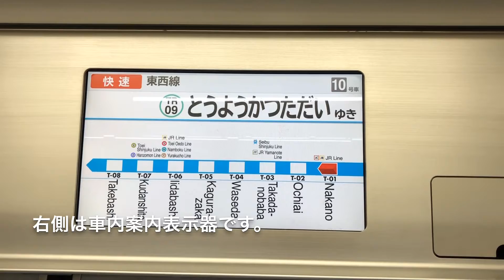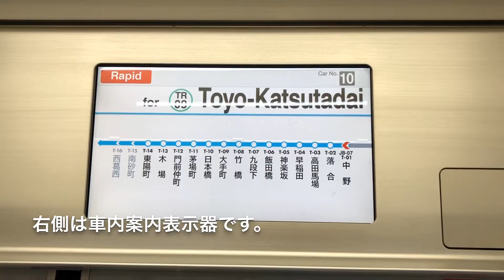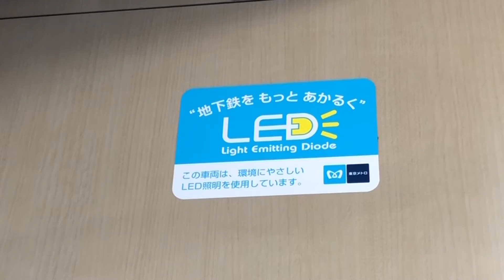【車内を撮影】東京メトロ15000系を撮影しました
東京メトロ15000系を撮影しました。
ドアはワイドドアになっています。